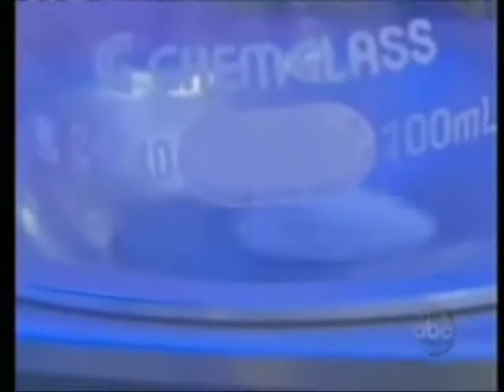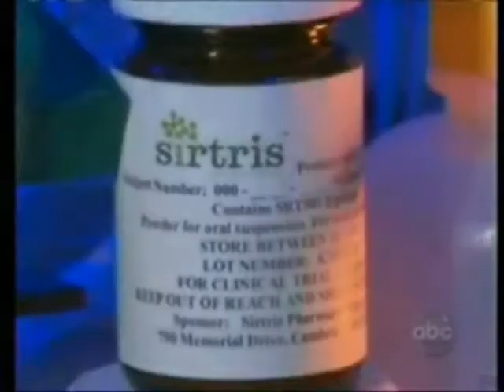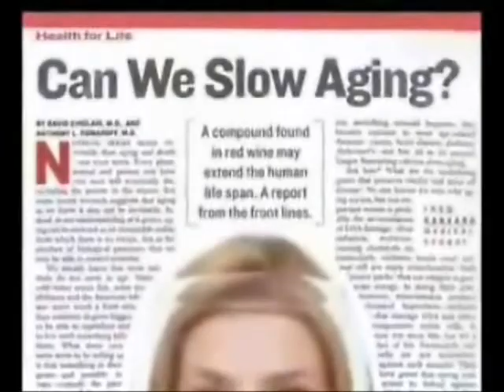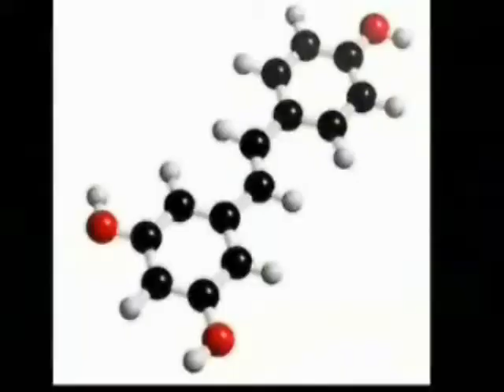Resveratrol: Breakthrough Anti-Oxidant Info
Resveratrol has recently been touted as the new "Miracle Compound" that has been shown in clinical studies to reduce the effects of aging, fight cancer, and combat against diabetes.

Truly amazing stuff!